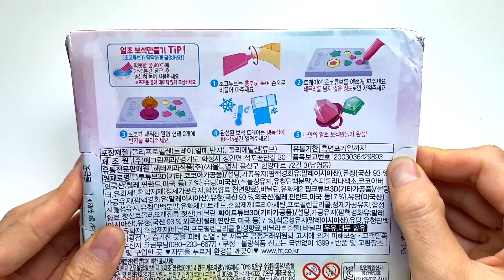얼초 보석반지 사탕 초콜릿 만들기 Jewel Ring Shaped Chocolate Making Kit ASMR